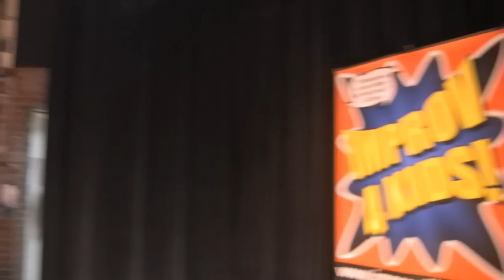Puppet Toucan gets heckled! (Pre-Show Fun)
The Toucan puppet has it rough.. backstage before the show we're having a little fun with our puppet friend Coco Loco!
Bring Improv 4 Kids to your school, camp or theatre

Bring your students to see us LIVE in NYC